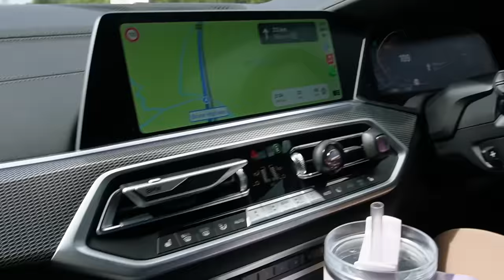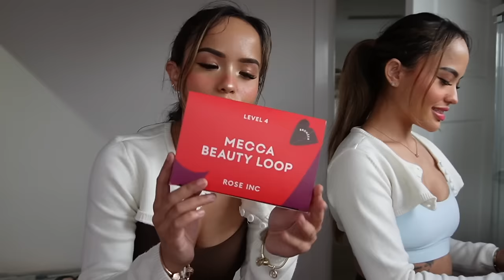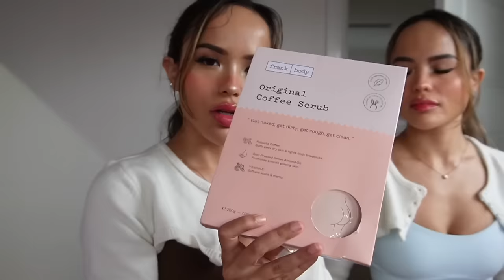Sunshine Coast Vlog + Update Studio Room CTVLOG#3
Thank you so for watching us connellist 💕